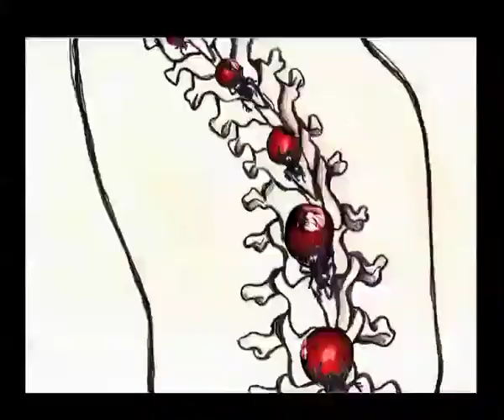Heaven, heaven, heaven